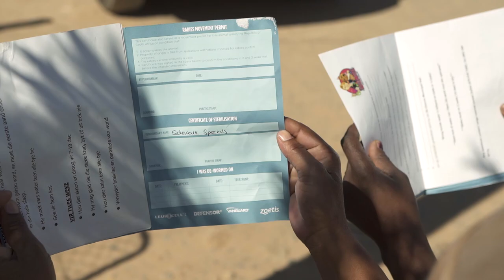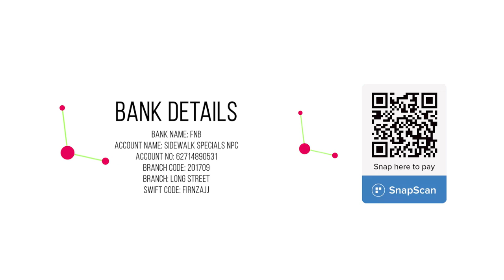'Steri Drive 10' Needs You!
It's been a rollercoaster of a year, 2020 has kept us on our toes like never before, but Sidewalk have been so blessed by our donors, volunteers, sponsors and vets- all of you have stepped up to safeguard the animals of De Doorns!

But conditions are worsening, the economic devastation of Lock Down is now being truly felt: food is scarce, savings are spent and it's the animals that suffer first! It's imperative now more than ever that puppies and kittens are not born into this world that cannot cater for them!

We're wanting to do one last push in 2020- Steri Drive 10- three hundred more animals sterilised, vaccinated, dewormed, given tick and flea medication, food and a warm kennel!

Thanks to the amazing humans at the Wild at Heart Foundation- if you sponsor one township animals Care Pack for R450/€24/£20/$27 they have agreed to MATCH your donation!!

Meaning R450/€24/£20/$27 will allow us to sterilise, vaccinate, deworm, give tick and flea meds, a bag of nutritious food and a warm kennel to TWO underprivileged dogs/cats!

And use any of our donation options with the reference: Steri Drive 10!

Sidewalk Specials is PBO approved & can issue 18A tax certificates for all donations received! ✅

If we're able to raise the required funds 'Steri Drive 10' is pencilled for the 27-29th of November 2020!

Please SHARE like your life depends on it- because theirs does! 🙏🏻